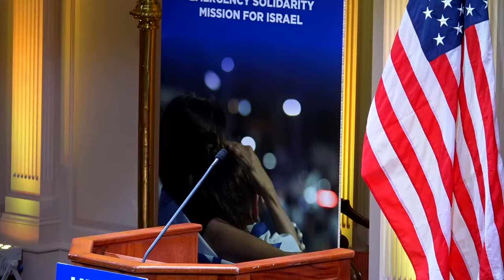Unity in Crisis: Emergency Leadership Mission for Israel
This morning we will be hosting “Unity in Crisis: Emergency Solidarity Mission for Israel” in Washington, D.C. at 10:00 AM EDT.

Leaders from across the Jewish community will gather to advocate with and hear from Congressional and Administration leadership. Speakers include Senate Minority Leader Mitch McConnell, Senate Majority Leader Chuck Schumer, House Majority Leader Steve Scalise, House Minority Leader Hakeem Jeffries, and Secretary of Homeland Security Alejandro Mayorkas, as well as a survivor of the massacre at the Nova Music Festival.